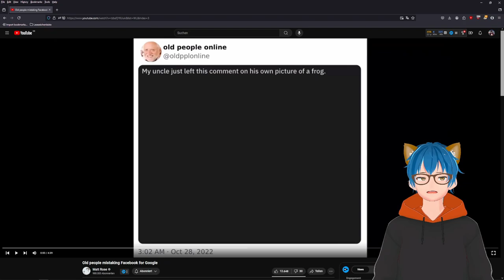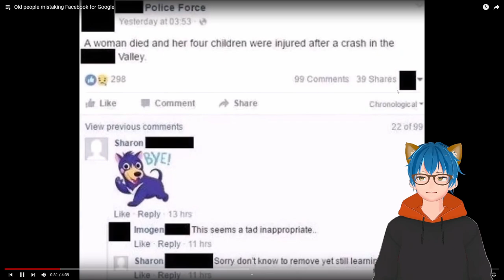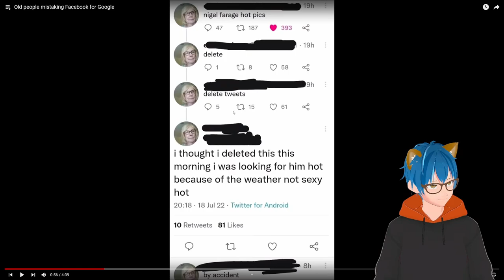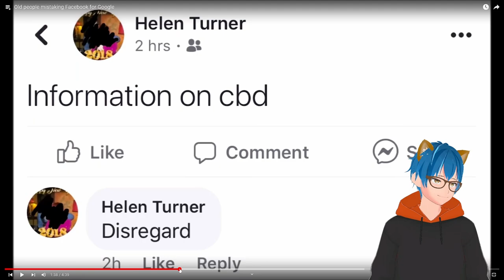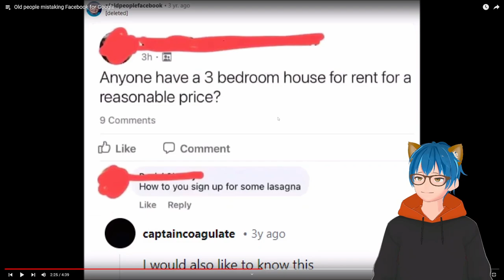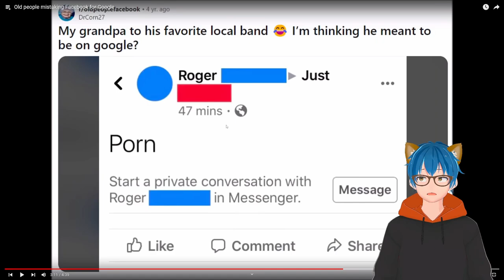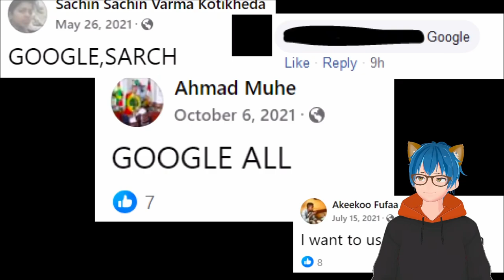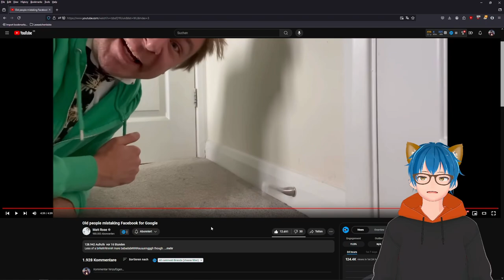Old people mistaking Facebook for Google | Matt Rose React